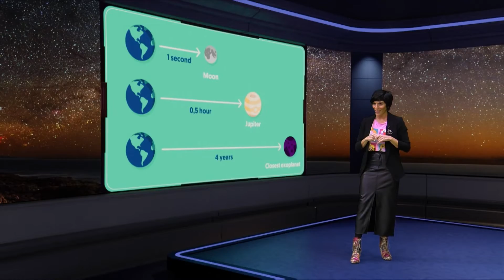How can we explore planets beyond our solar system?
Vraag jij je weleens af of we ooit leven gaan vinden op een andere planeet? In dit college vertelt Yamila Miguel (Universiteit Leiden) over de ontdekking van de meest bizarre planeten buiten ons eigen zonnestelsel. Denk aan lavaplaneten met kokende magmabellen. En wie weet, misschien vinden we daar wel een mogelijke thuisbasis voor andere bewoners?

Wil jij iedere week het nieuwste Engelse college ontvangen? Schrijf je dan in voor onze Engelse nieuwsbrief